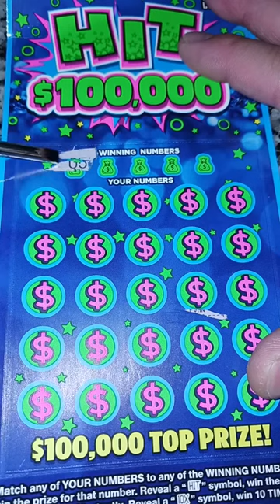HIT 100,000 TX Scratch Off Ticket